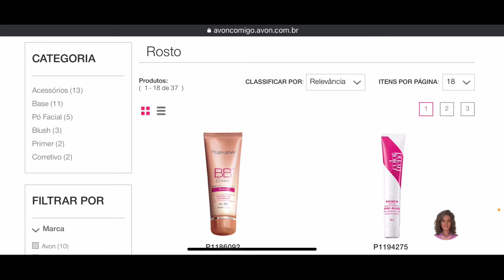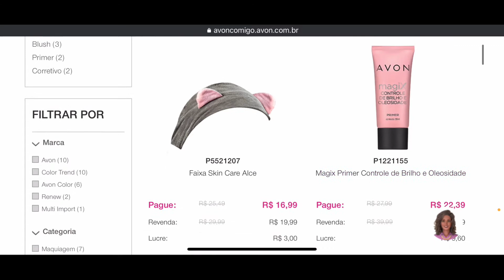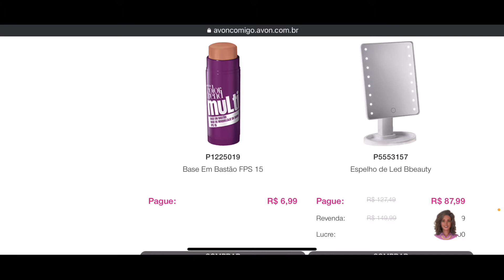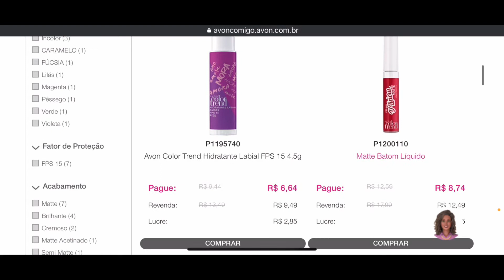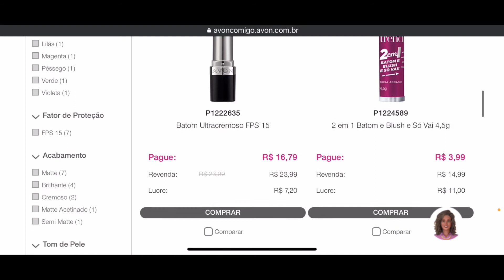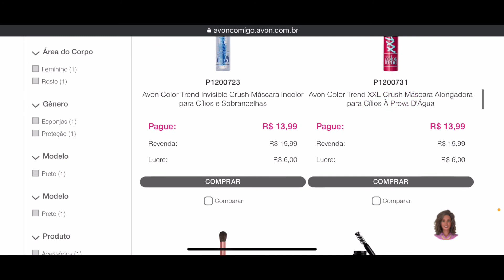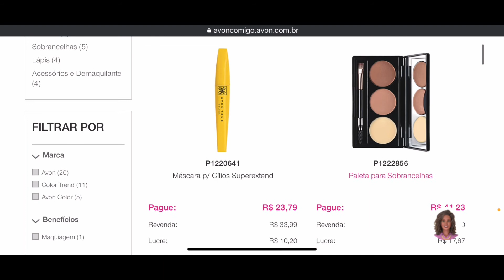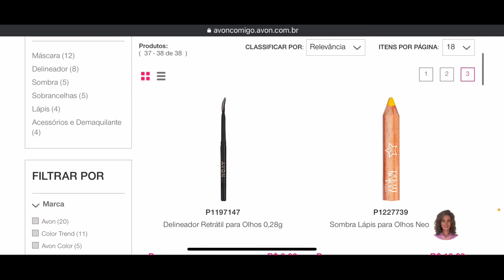Itens de maquiagem Avon campanha: 08/2022